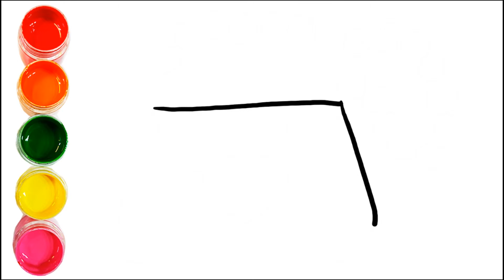Jewelry and Shoes and bag Drawing and Coloring for Kids, Toddlers